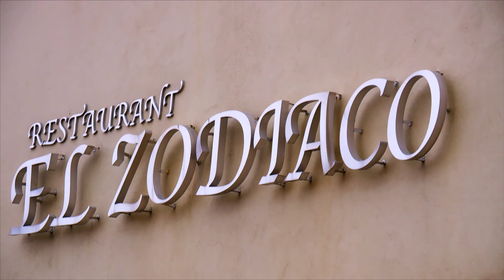Nuestros Sabores "El Zodiaco" T2 PGM01 Canal 26 Aguascalientes México.